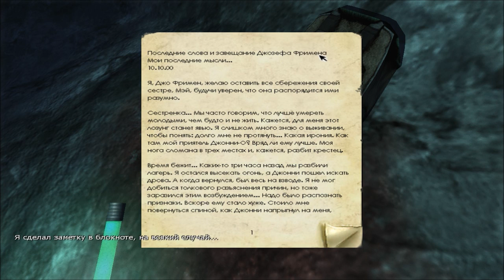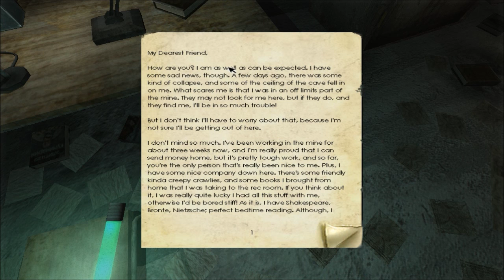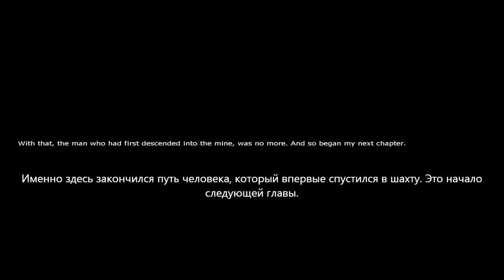Прохождение Penumbra: Overture #4 (Финал!)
Мало было мне приключений на мою пятую точку...